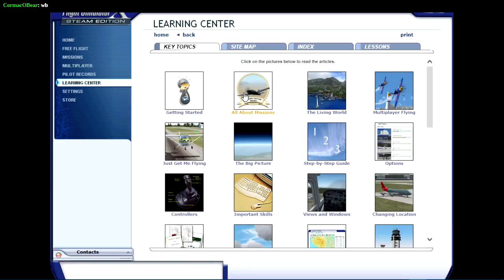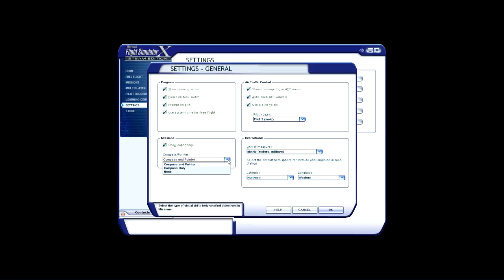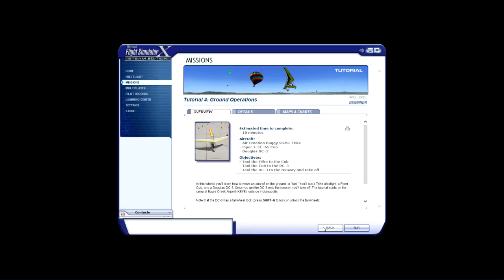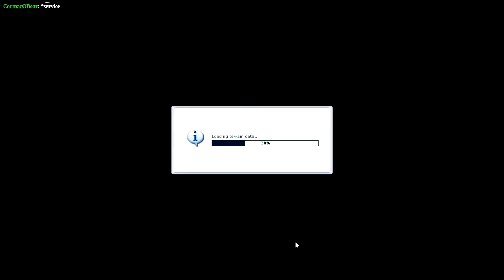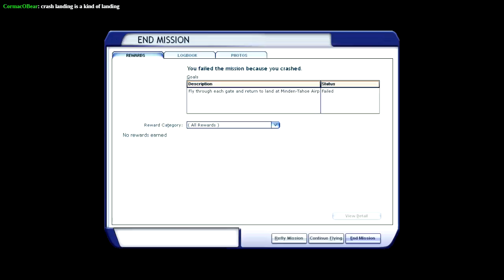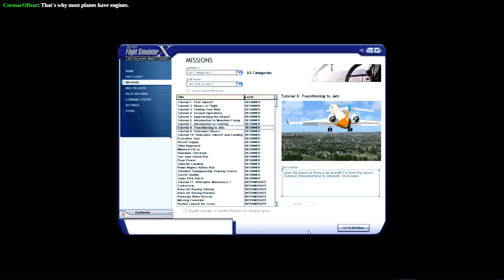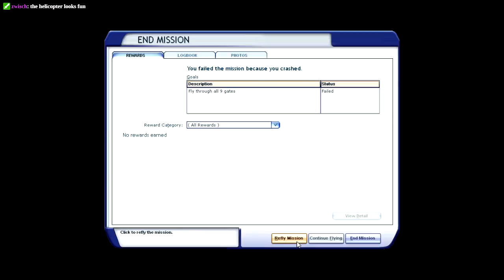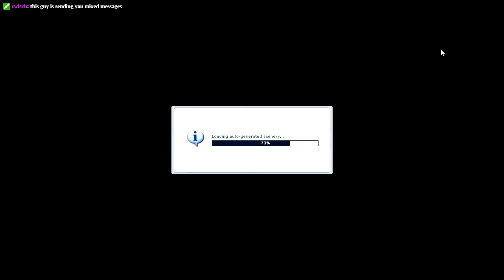Because I'm leaving on a jet plane...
Don't know when I'll be back again... -- Watch live